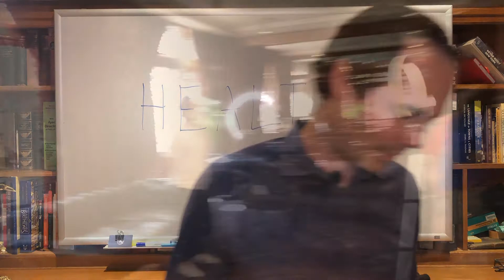From the Club: 08 - Safe Company